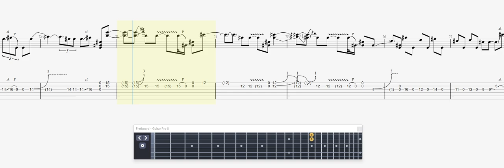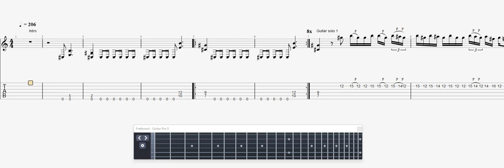Metallica Free Speech For the Dumb GUITAR 2 TAB